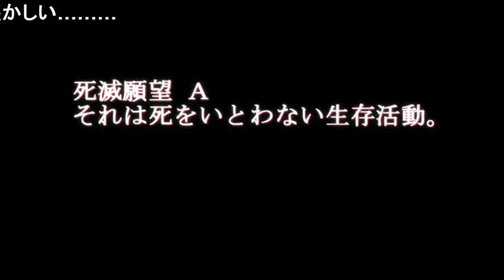Fate/Grand Order ゲーティア vs アンリマユ 単騎 holLow wORlD ver. ニコニコ動画コメント付き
画質はプレミア会員ではない故、許してくださいまし

◇BGM
Aimer - holLow wORlD

▷Game
Fate/Grand Order [ FGO ]